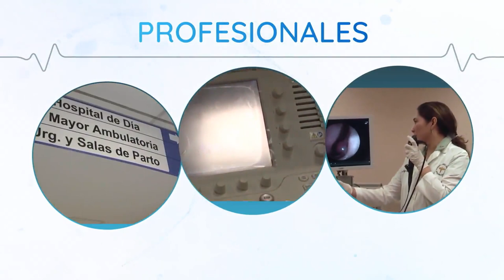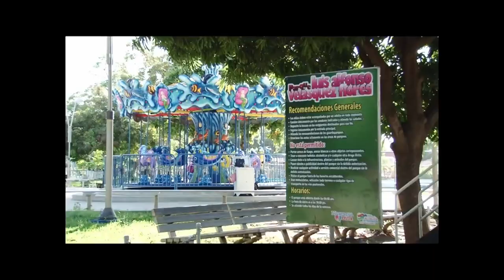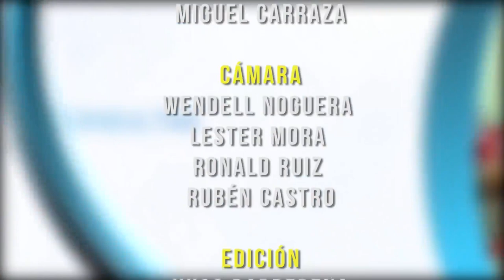PREVENIR ES SALUD MARTES 14 DE ENERO 2020